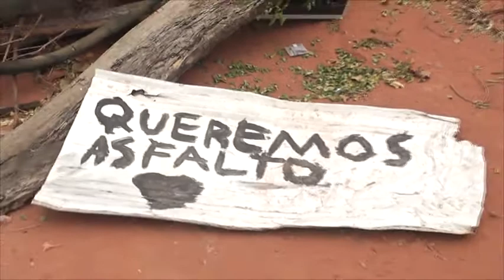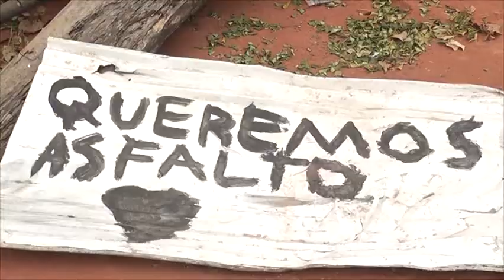av.1º de maio muita poeira